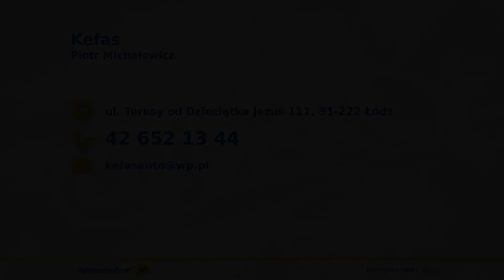Serwis samochodowy Łódź Kefas Piotr Michałowicz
Serwis samochodowy Kefas wykonuje dla swoich klientów usługi naprawcze, w tym naprawy silników diesla i benzynowych, układów przeniesienie napędu, układów kierowniczych, układów elektromechanicznych, układów wydechowych, układów paliwowych, układów hamulcowych, zawieszenia. Przeprowadza diagnostykę komputerową, okresowe przeglądy stanu technicznego oraz serwis eksploatacyjny olejów, filtrów i płynów eksploatacyjnych. Ponadto przeprowadza prace lakiernicze i blacharskie. Świadczy również pomoc drogową i wykonuje holowanie pojazdów auto-lawetą.

Szczegółowa informacja dotycząca oferty dostępna jest pod telefonem.